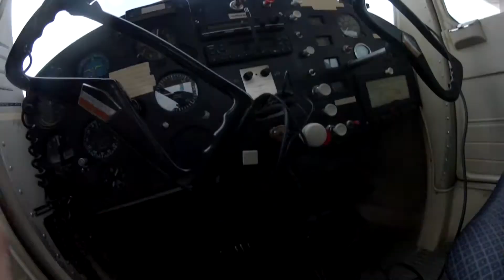Takeoff CYCH April 25, 2017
This short takeoff sequences shows the river pretty much clear of ice with a very small bit on the shoreline